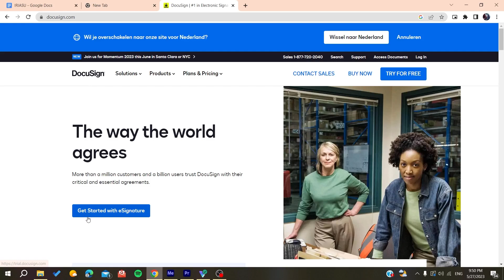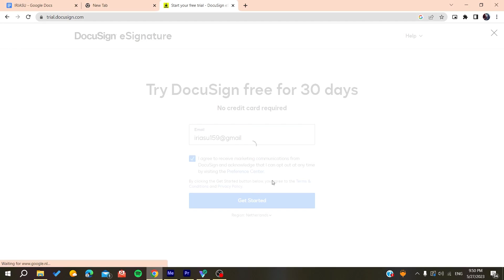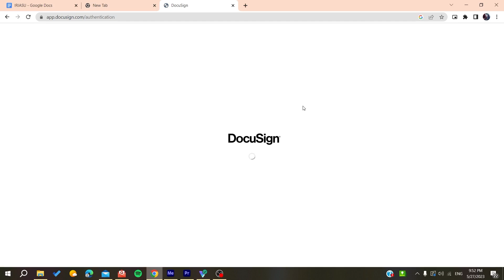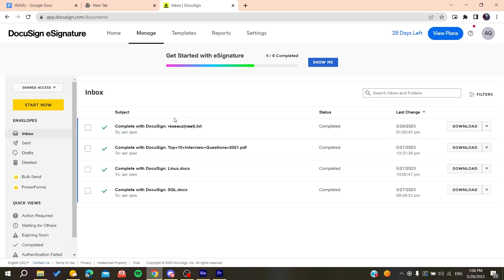How To Verify Signature DocuSign Tutorial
Today we talk about verify signature docusign,docusign,esignature,docusign sign,electronic signature,how to sign a docusign document